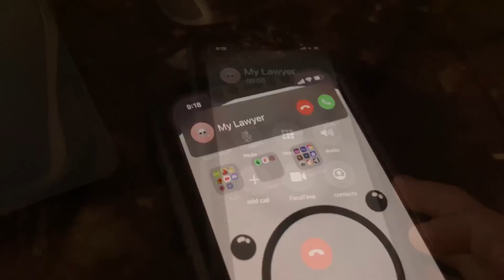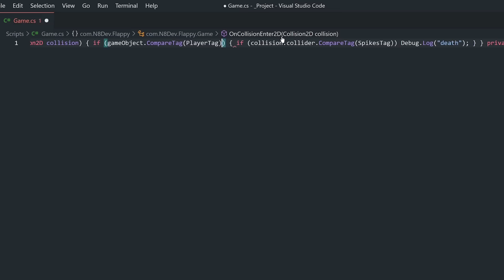I Made a Game in One Line of Code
Making a game in a single line of code be like.

///  TIMESTAMPS
▸ 0:00 Introooooooooo
▸ 0:29 My lawyer gets mad at me
▸ 0:44 Game idea be like
▸ 0:55 Art
▸ 1:16 Setting up my script
▸ 1:48 Basic game loooooooooooooop
▸ 2:13 How this actually works
▸ 2:55 More game stuff lol
▸ 3:30 Outrooooooooooooooo